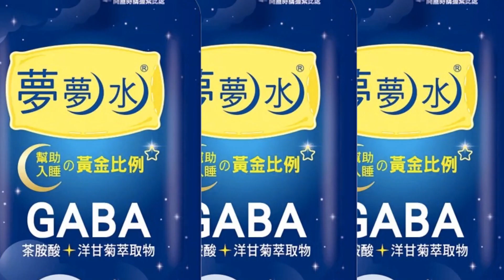東航737廣西墜機!機上132人生死未卜 一張圖曝9000公尺高空"斷崖式驟降" |全球線上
中國東方航空一架搭載132人的MU5735班機，今（3/21）從昆明飛廣州時，在廣西梧州藤縣發生事故，132人生死未卜。目擊者表示發生事故飛機已完全解體，未看見罹難者遺體。機上是否有台籍旅客，中國東方航空台灣分公司銷售經理向明表示尚待與總公司確認。
機上人員共132人，當中旅客123人、機組人員9人。目前民航局已啟動應急機制，派出工作組趕赴現場。班機原定在下午3點5分抵達廣州，但在2點22分時失去聯繫，根據民航追蹤網站flightradar24.com資料顯示，飛機從9000公尺高空「斷崖式」直墜到900公尺。